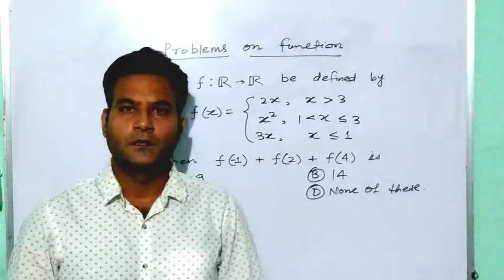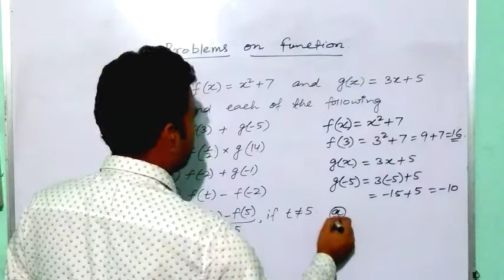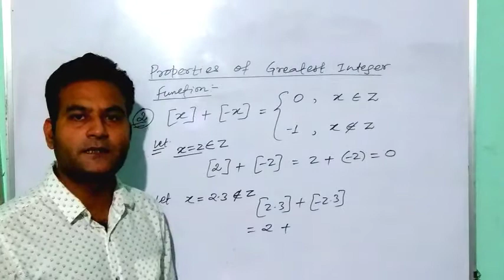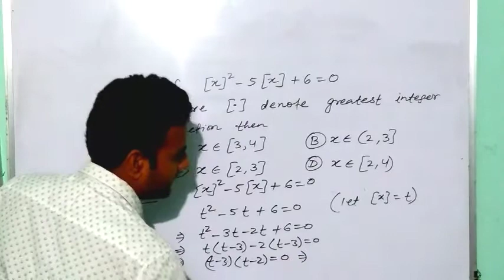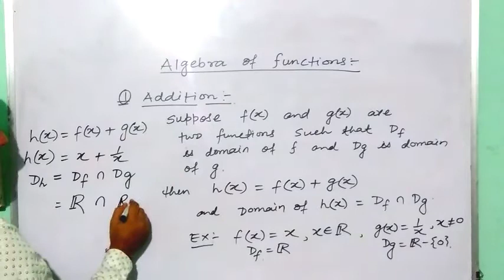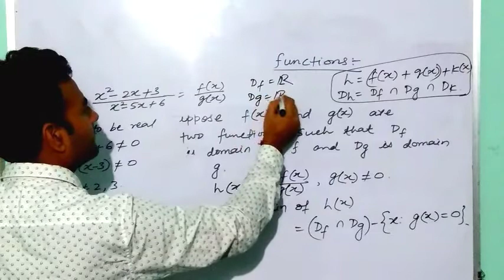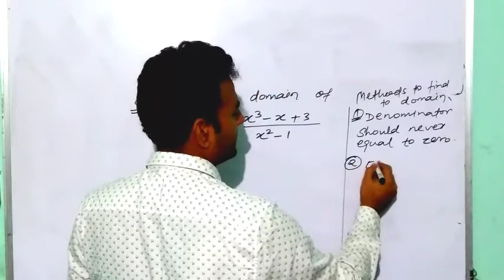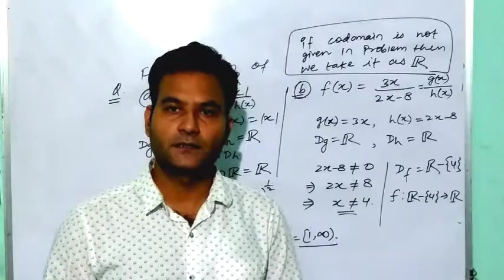Function ( how to solve problems)